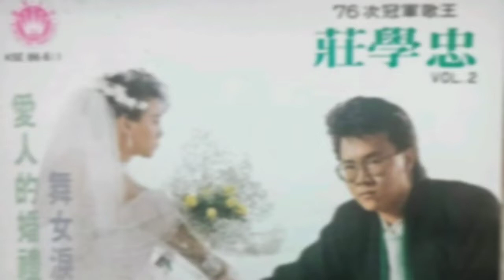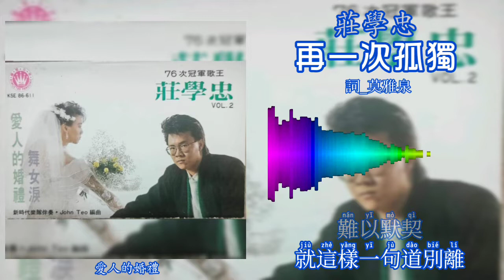庄学忠 Chng Shyue Chung - 再一次孤独（歌词版）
1986年 愛人的婚禮 專輯
出版公司：皇星全音

“再一次孤獨”
作詞：莫雅泉
詞屬皇星全音版權

多少流浪和我飄零  苦苦找尋
我那唯一的知音  她在哪裡
浪跡天涯千萬里  幾許風雨
始終沒有她消息  她在哪裡

難以默契  就這樣一句道別離
誰知道今夜各分東西何時重聚
風雨無情  一陣陣帶來淒涼意
再一次孤獨我才知道夢已遠去
何時惆悵和珍惜  那份回憶
也許我早該忘記  她在哪裡